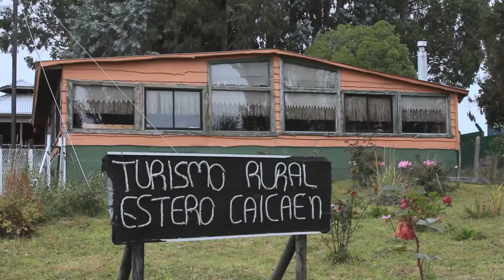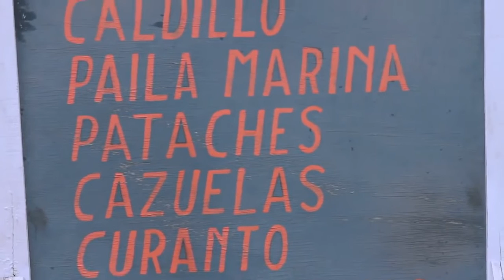Recomiendo Chile - Calbuco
Archipielago de Calbuco